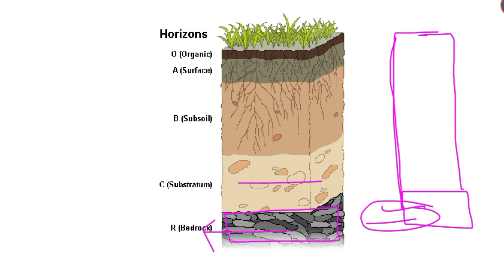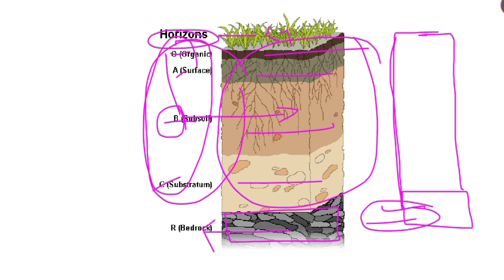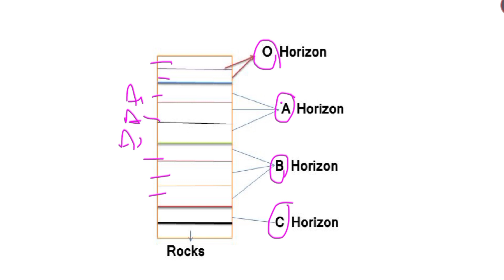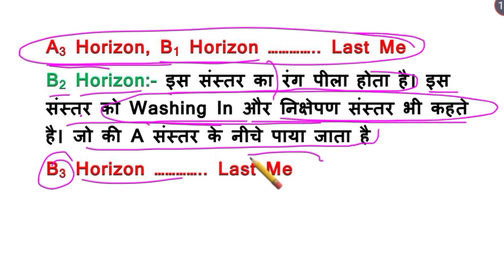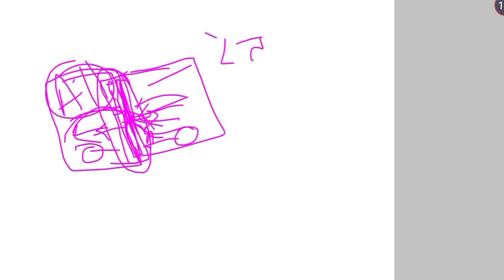Soil Profile (मृदा परिच्छेदिका) / soil science | What is Horizon | bsc agriculture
नमस्कार दोस्तो
यह वीडियो मृदा विज्ञान (Soil Science) विषय की है
यह वीडियो bsc agriculture 1st year 1st semester के soil science विषय के
Soil Profile (मृदा परिच्छेदिका)  विषय से सम्बंधित है। इस Topic को विस्तार से सरल भाषा मे बताया गया है। मृदा विज्ञान (Soil Science) की और वीडियो के लिए मृदा विज्ञान (Soil Science) की playlist देखें।

यह एग्रीकल्चर के सभी विषयों का हिंदी भाषा मे सरल सब्दों का प्रयोग कर के बताया जाता है।

अगर वीडियो में बताई गई जानकारी में से कोई भी doubt हो तो comment कर के पूछ सकते हैं।

धन्यवाद।
soil science
soil Profile
what is soil science
soil science kya hai
Bsc ag
Bsc.ag. 1sem.
Soil profile and
O Horizon
A Horizon'
B Horizon
C Horizon